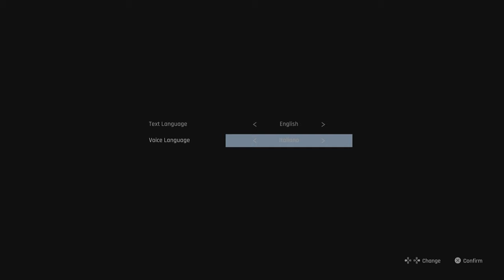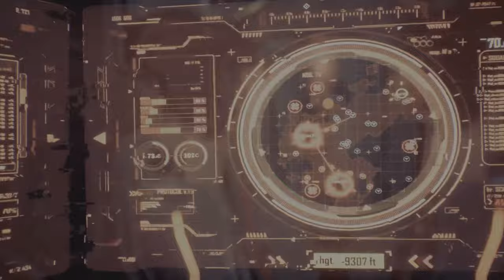Husband says I won't like this | Giving the STELLAR BLADE DEMO a try | LET'S PLAY! | Ria Renouf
Hey everyone! It's time for another edition of LET'S PLAY: we are giving STELLAR BLADE a go!

**Please note the game is rated M for mature**

I jump straight into the demo and see what this action-adventure hack-and-slasher is all about. The game is available on pre-order as of uploading this; it'll be out on the PS5 on April 26, 2024.

For those who are new here: I post to this channel every Wednesday and Friday at 10AM PST. My interests are mostly in make-up and gaming, but I also enjoy being outside and capturing some of the moments that make my life...my life! I like to edit these videos to keep my skills sharp: I worked as a TV video journalist for about a year, and I learned some very valuable skills in this field. I use Adobe Premiere to create my videos.

I'm on Instagram and TikTok: @riarenouf